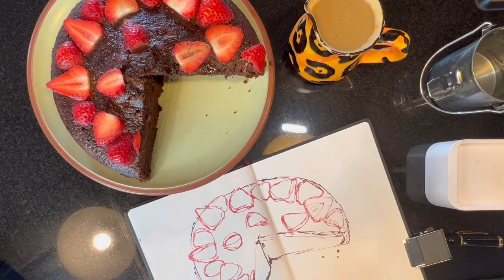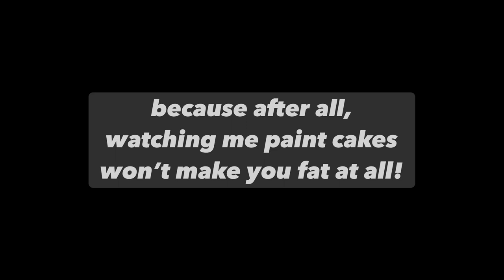How To Enjoy Chocolate Cake Guilt-Free...Just Sketch It In Ink & Watercolour!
I had been doing so well...I really am too fat and after a greedy episode with a Paris-Brest in April I decided enough was enough and took up one of those intermittent fasting diets. It's working well but I have a talented and generous daughter who loves to bake for the family. We fell off the wagon spectacularly but it was worth every delectable morsel.

You can take advatage of a ridiculously generous summer offer of membership to my sketching family - for the three months of June, July and August you can become a subscriber for just €7 per month.  Do NOT let this offer pass you by as you will have full access to my archives - an unprecedented offer!

and follow the prompts.

If you want to start urban sketching in watercolour, I have a Beginners' course online from 12th-16th June this year. Five days of classes, 90 minutes each, to get you started on this incredibly fun, creative and addictive art hobby...I guarantee you, you have never done a course like this before! It will be up on my site and avilable to book very soon. Live and recorded, 7.00pm - 8.30pm GMT+1 each day that week.